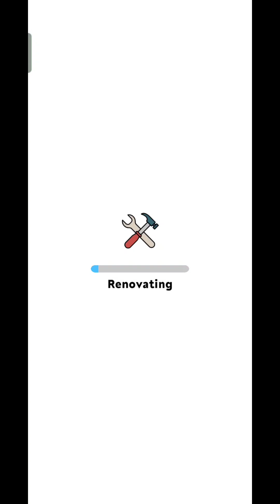Eat Venture - Gameplay Android Part 1